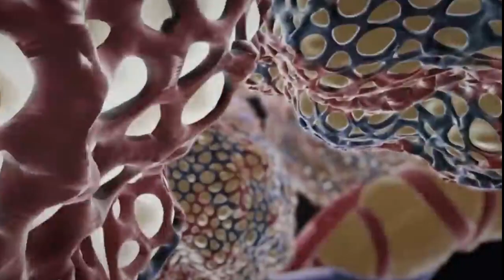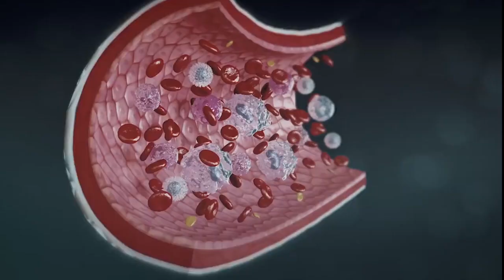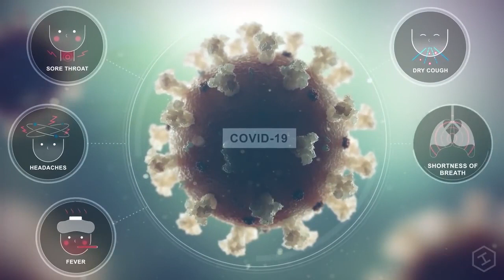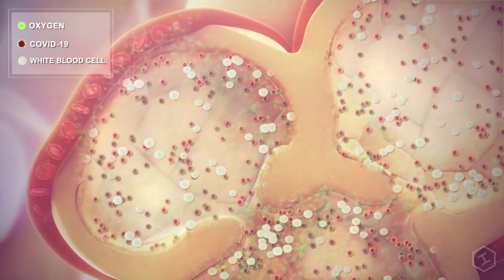Korona vinsa wewa. Budun Daham Sanga saranai hemotama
කොරෝනා අපේ රට ඇතුළු ලෝකයෙන්ම ඉක්මනින් විනාශ වේවා. අලුත්ම විරිදුව අහමු.